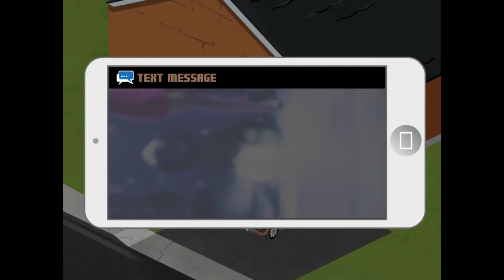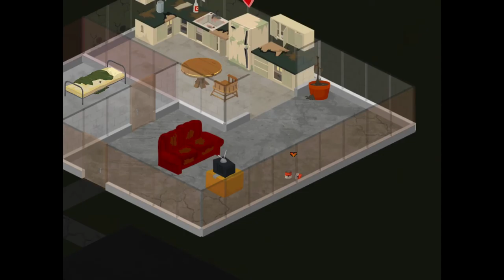I Picked Up Chicks by Being a Douchebag in BroWorld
Hey guys. I will start doing Face Cam Videos again Soon. Welcome to BroWorld: A Douchebags Quest. This game is like The Sims, it’s awesome and Funny and it has elements of Fruit Ninja in it. I hope you Enjoy it.

Links

This Channel

Main Channel

MixCloud

Hearthis